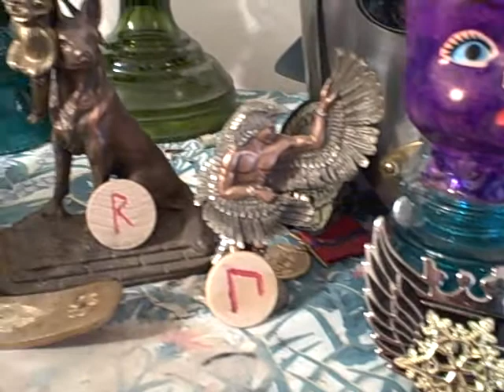Babies 2009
Babies in their natural habitat.